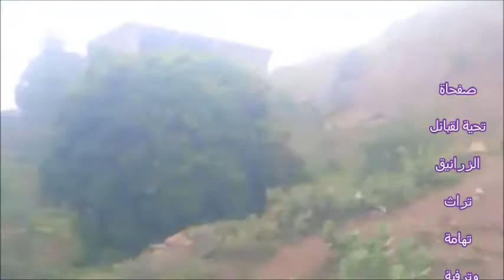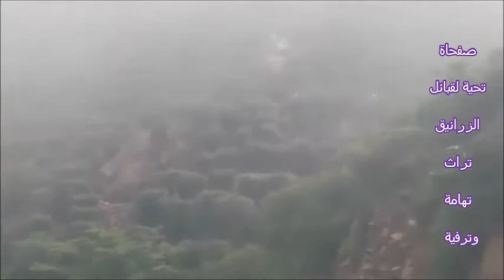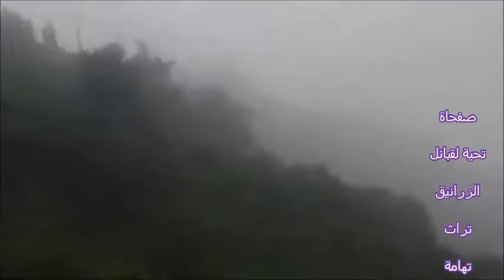ريف اليمن السعيد مناظر وترفية من تهامه وسوق القات قفل شمر ومناظر مزارع القات والجو ضباب روعة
The happy countryside of Yemen, views and entertainment from Tihama and the Qat market
Fennel locks, views of khat farms, and a wonderful misty atmosphere
Video from Ali Dahfi, Maqbool Al-Ahdal
ريف اليمن السعيد مناظر وترفية من تهامه وسوق القات
قفل شمر ومناظر مزارع القات والجو ضباب روعة
فديو من علي دحفي مقبول الأهدل